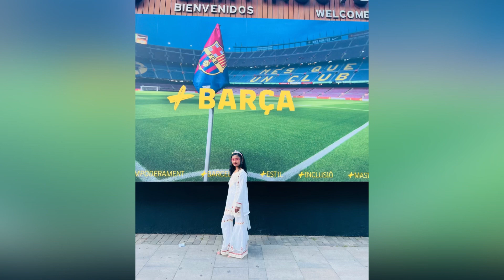বান্ধবীর বাসায় দাওয়াত খেতে গিয়ে বার্সার ফুটবল মাঠে ঘুরে আসলাম | Camp Nou Barcelona